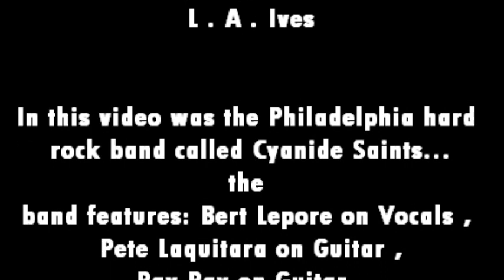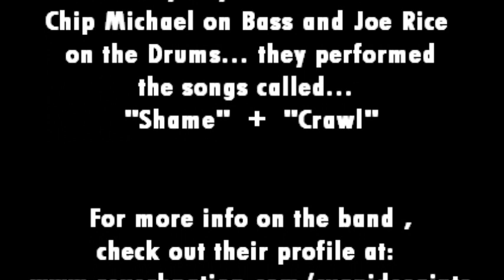Cyanide Saints... doing Shame + Crawl @ JC's Washington House on 10-19-12 recorded by L.A. Ives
"Shame" + "Crawl" are the 2 songs being performed by the band from the Philadelphia area called Cyanide Saints featuring: Bert Lepore on Vocals , Pete Laquitara on Guitar , Ray Ray on Guitar , Chip Michael on Bass and Joe Rice on the Drums . The gig was held on October 19th , 2012 at the new JC's Washington House Bar & Grill ( formally known as the Whiskey Tango ) the club has a whole new "Rock Room" with a massive stage... and great lights / sound system . In some parts of the video I may have been a little too close for good audio sound , but I wanted to get better video footage anyway... enjoy it for what it is , a cheap ass freaking FLIP video . This vid was shot at JC's Washington House Bar & Grill ( the old Whiskey Tango ) , its in the far part of northeast Philadelphia and you can enter the venue in the back at the Sports Bar or enter once again in the front of the building like in the years past . When your in the area... come check out JC's Washington House , it's a nice place to see / hear some live bands while you enjoy your favorite beverage along with some yummy food... there's also free off street parking . This video was recorded by: L.A. Ives with his FLIP pocket camcorder !